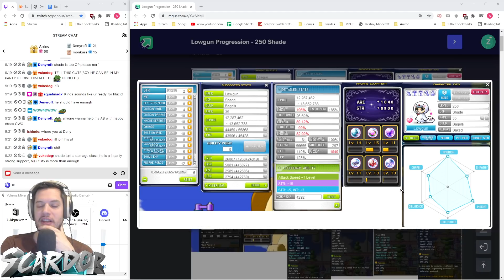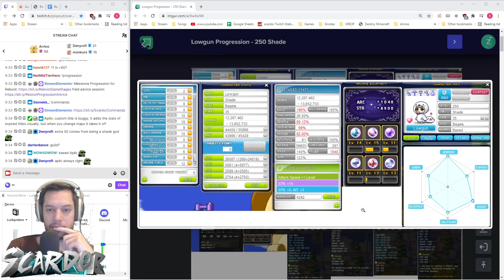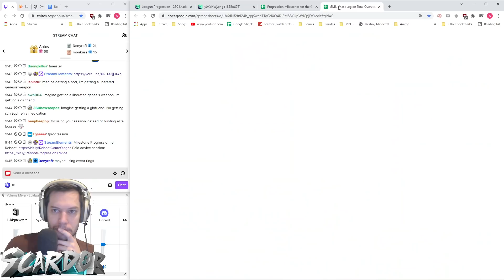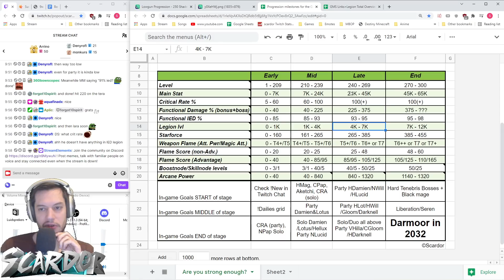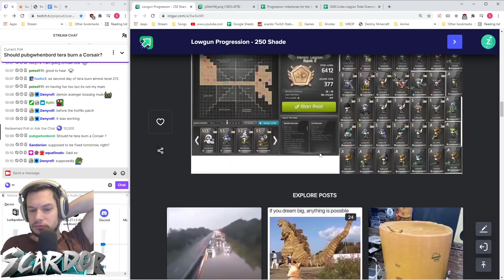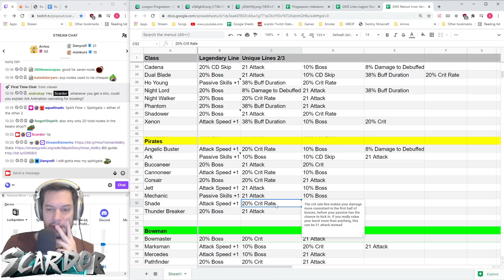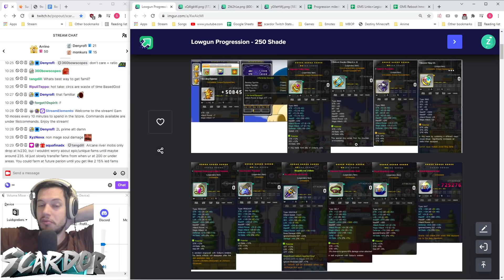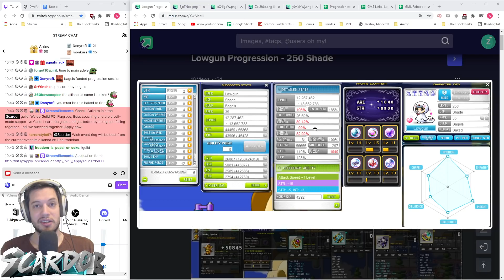Lvl 250 Shade moving to Hard Bosses | MapleStory Reboot Advice 2021